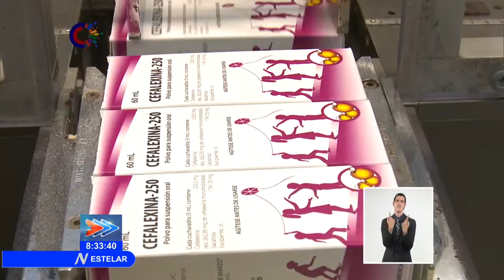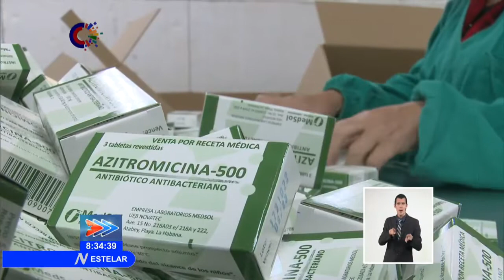Cuba: Industria farmacéutica garantiza recursos para responder a las urgencias médicas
Este noticiero publicó recientemente un reportaje desde Holguín sobre la escasez de medicamentos y las ilegalidades asociadas a este fenómeno. Este viernes ofrecemos un seguimiento a los renglones que comienzan a priorizarse por la industria farmacéutica en Cuba. Autoridades del sector han señalado que aún cuando se garantizan recursos para responder a las urgencias médicas, todavía no se puede hablar de una estabilidad inmediata. La periodista Gisela García Rivero visitó varias plantas productivas para conocer de primera mana la situación de algunos fármacos.